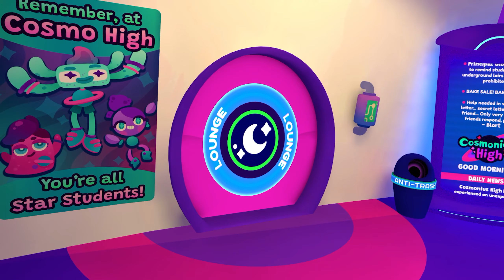Cosmonious High | PS VR2 Edition | Part 4 | ENDING | 60FPS - No Commentary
Welcome to Cosmonious High, an alien high school that's definitely completely free of malfunctions!
After crash-landing your way into a memorable first-day, you’ll unlock powers, explore the halls, and discover the source of malfunctions to save the school from cosmic chaos.